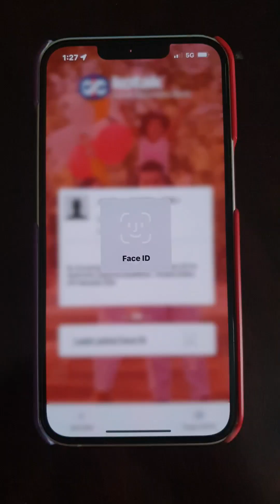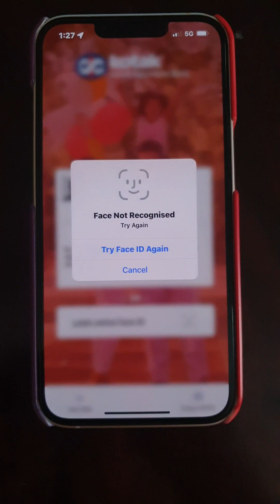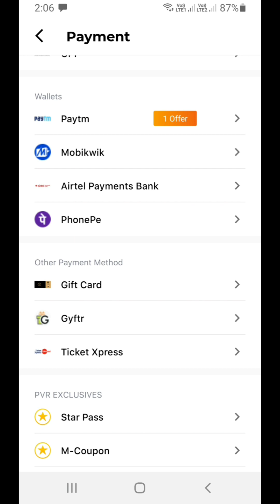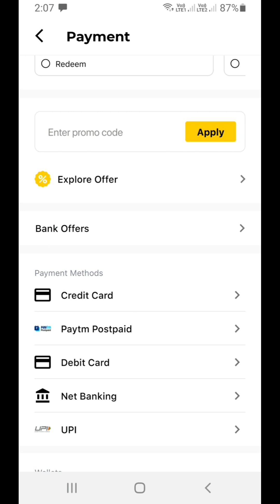FREE PVR movie tickets claim & book from Kotak Bank Credit Cards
Forget about the lifetime free Rupay credit card like l
or else...

just get the best from your spendings with other credit card like this.

If You often watch movies in theatre and if yoy wanna get 2 free PVR movie every months then apply or upgrade for pre approved Kotak PVR credit cards...

Live Process of claiming 2 free PVR movie tickets voucher and booking movie demo...

1. Kotak PVR gold credit card
T&C...
You will get 2 free movie tickets every month if you spent Rs15000...

2. Kotak PVR Platinum credit card
T&C
You will get 2 free movie tickets every month if you spent Rs10000...

just go for it.

Kotak PVR gold credit card
Kotak PVR Platinum credit card
2 free movie tickets every month
Best movie credit card
Best Cinemas
Best theatres
PVR cinemas
PVR screen
Pre approved credit card